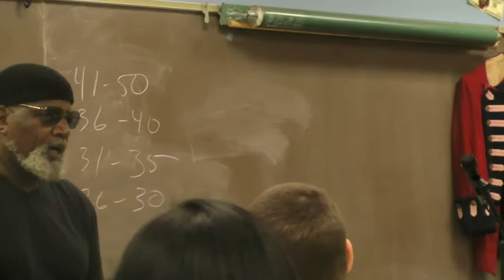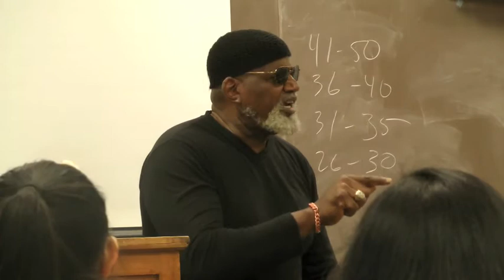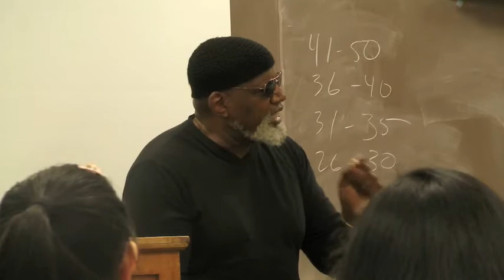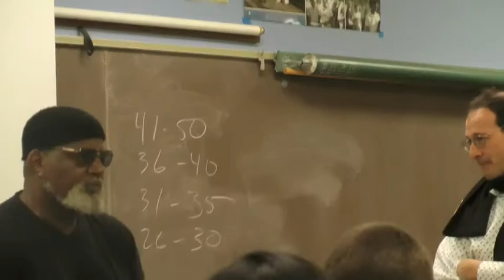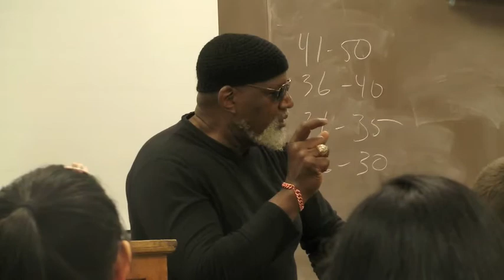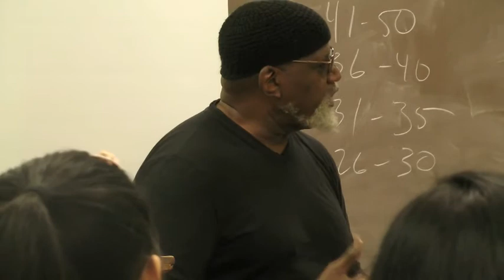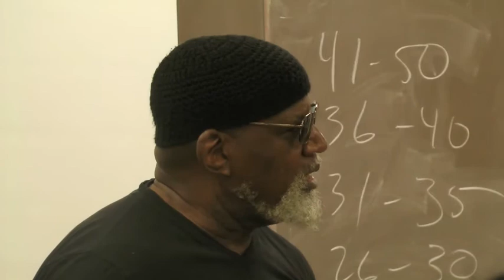Dr. Harry Edwards talks Jeremy Lin and more at Palo Alto High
Dr. Harry Edwards speaks about Race Relations and Double Standards at Palo Alto High School.

Dr. Harry Edwards visited the classroom of Social Studies teacher David Rapaport on Tuesday, February 21, 2012 to discuss numerous issues relating to race, politics, and sociology, including why Palo Alto High School graduate Jeremy Lin was experiencing a double standard of criticism.

Video shot by Kevin Dukovic of The Viking Magazine.